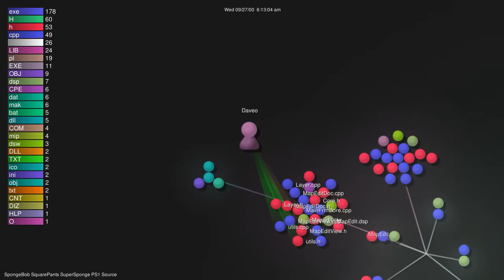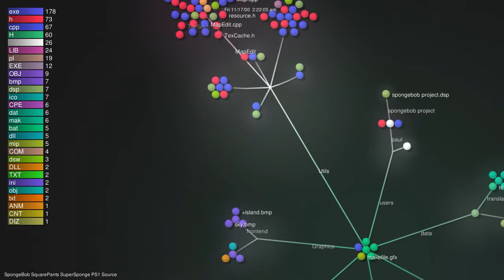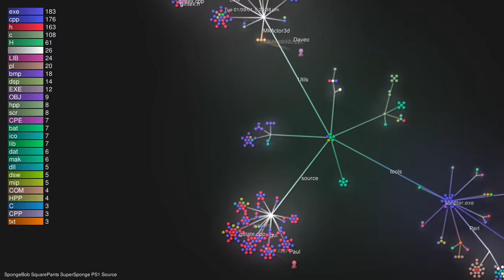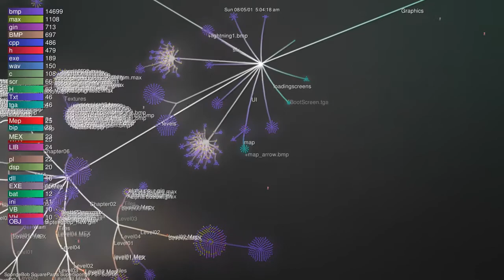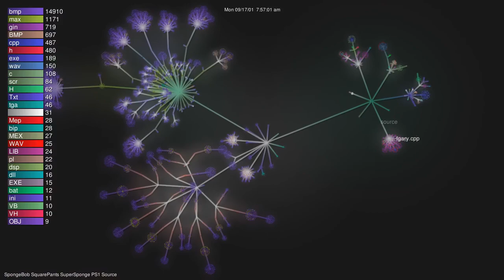SpongeBob SquarePants SuperSponge Gource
A run of gource on the SpongeBob SquarePants SuperSponge VSS repository found on the disc 1 of the backup set.